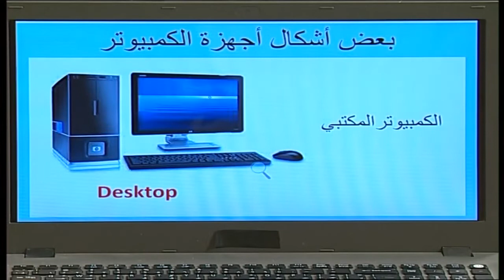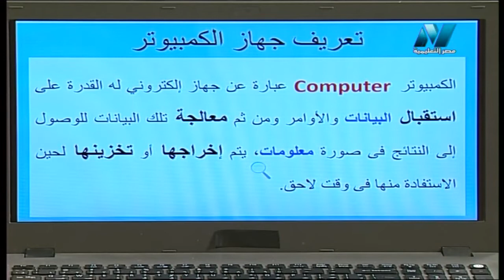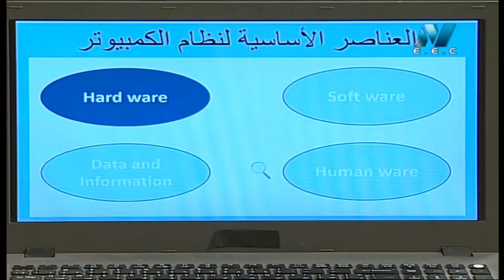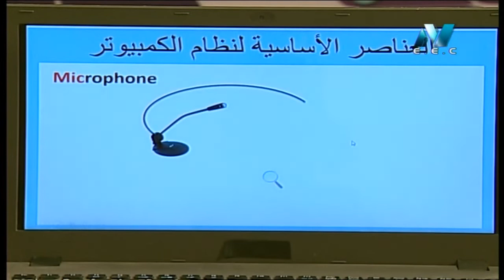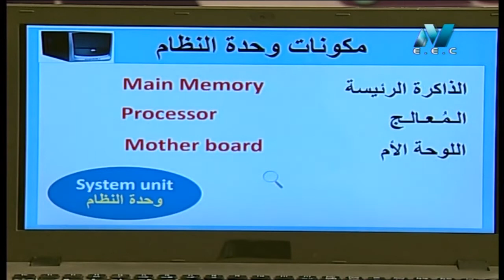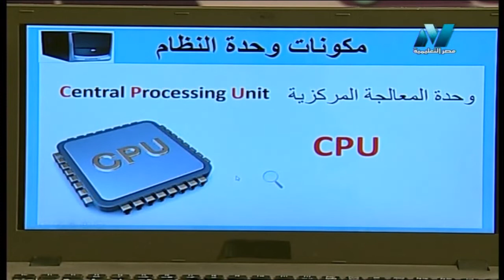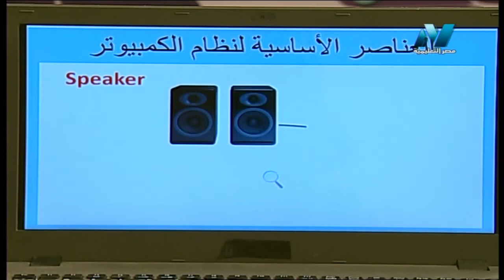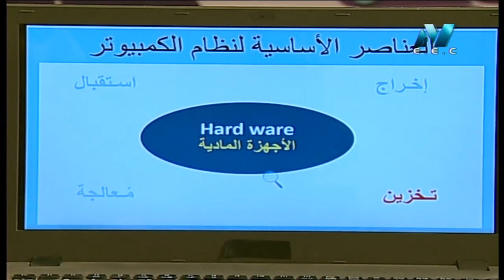27-12-2018 حاسب آلي 1 إعدادي حلقة 1 Computer System أ فيصل أبو العينين